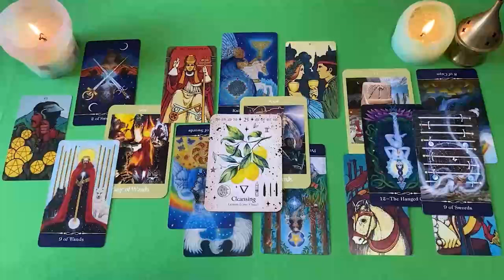ESCORPIO QUE ASCO DE PUERCOS 🐷🐖 2 PERSONAS HABLAN DE TI PESTE‼️ HOROSCOPO ESCORPIO AMOR AGOSTO 2024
ESCORPIO amor
ESCORPIO 2024
ESCORPIO hoy
ESCORPIO AGOSTO

ESCORPIO 2024
ESCORPIO hoy
ESCORPIO AGOSTO